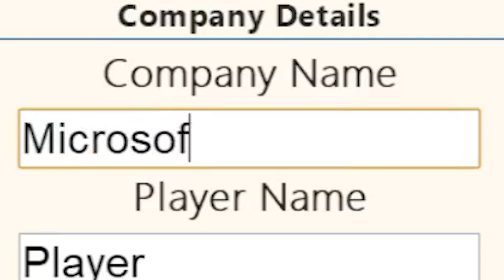Building A Video Game Empire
Hello. I am a cold hearted capitalist, who wants to make it big in the video game industry. Thank you for the support.